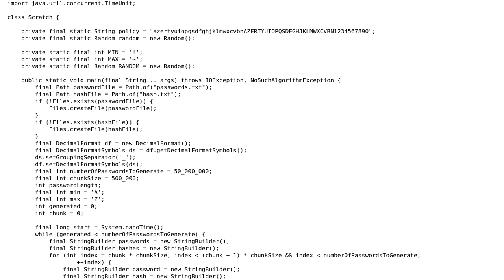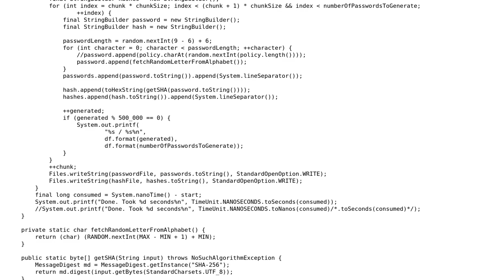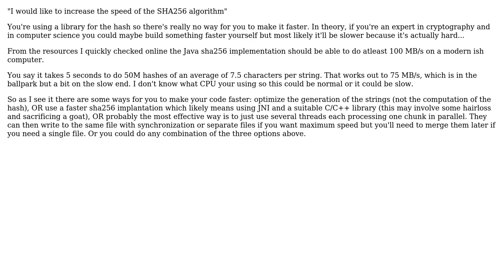Code Review: Generating millions of hashes sha256 and random String in Java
With thanks & praise to God, and with thanks to the many people who have made this project possible! | Content (except music & images) licensed under CC BY-SA | Music | Images & others | With thanks to user Forcela8 user Emily L. and the Stack Exchange Network Trademarks are property of their respective owners. You are responsible for your own actions.